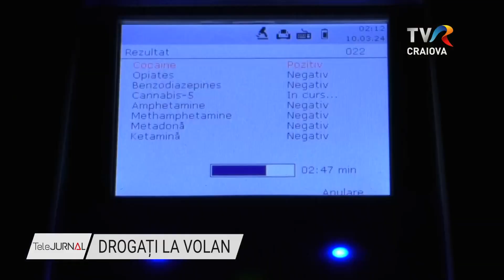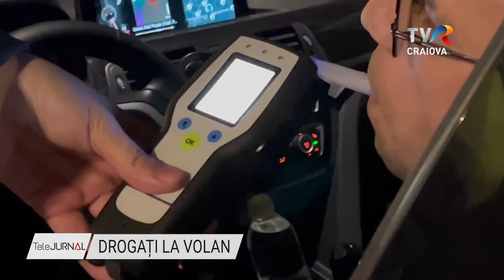DROGAȚI LA VOLAN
Zeci de șoferi au fost opriți noaptea trecută în trafic, în Mehedinți și Argeș, de polițiști care au făcut razii pe alcool sau consumul de substanțe interzise. În Drobeta Turnu Severin, oamenii legii au descoperit în trafic un bărbat care a consumat alcool, iar la un test pentru consumul de droguri, un tânăr de 20 de ani a ieșit pozitiv la cocaină, însă acesta a negat că ar fi consumat substanțe interzise.